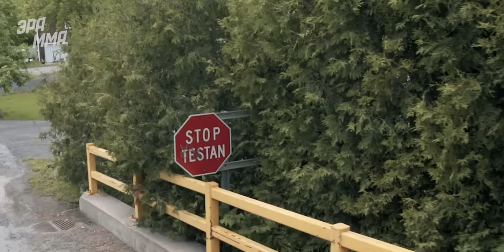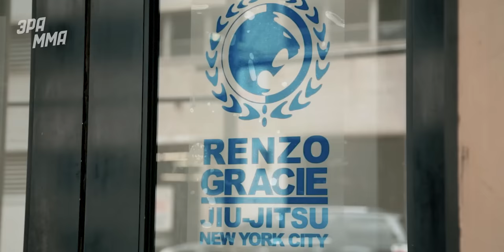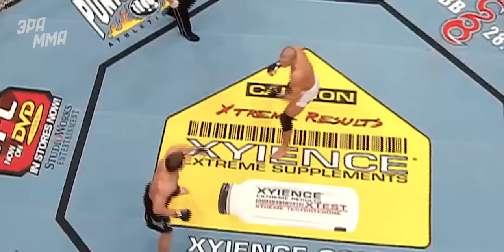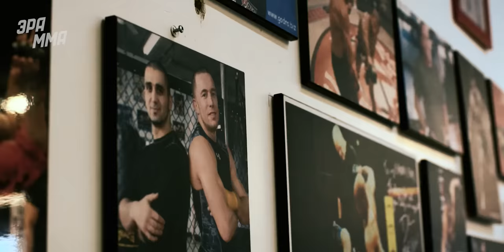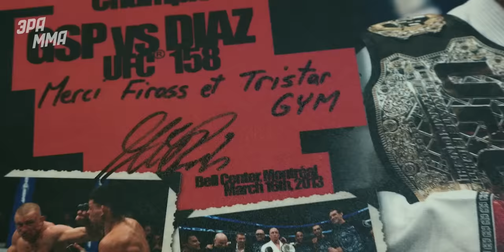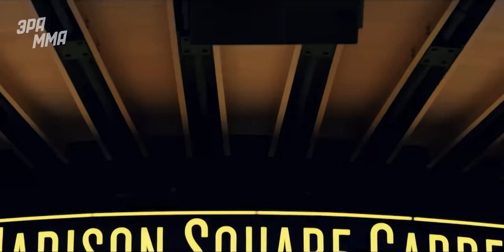Так Ли Был Хорош Жорж Сен-Пьер? Документальный Фильм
Полноценная история одного из лучших бойцов в истории ММА. Сен-Пьер 9 раз отстоял титул в полусреднем весе, завоевал пояс в среднем дивизионе, ушел в закат будучи лучшим, не растеряв по пути простые человеческие ценности.

Автор: Яков Гукасян
Монтаж: Илья Смертин
Озвучка: Геворг Саркисян